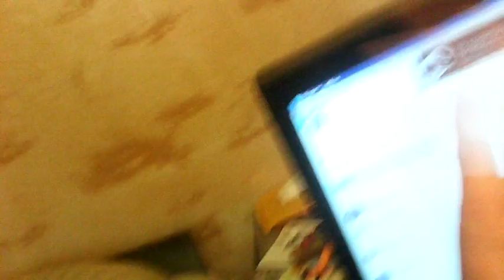Качер на 100 мегагерц. Радиопередатчик, чик чирик, на качере.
Потребляет 23-25 вольт и 60-80 милиампер где-то. Наводит наводки даже при такой мощьности на монитор.